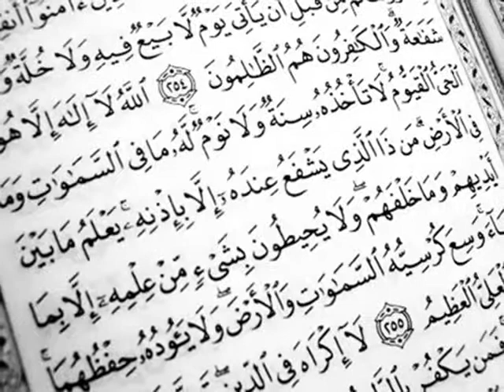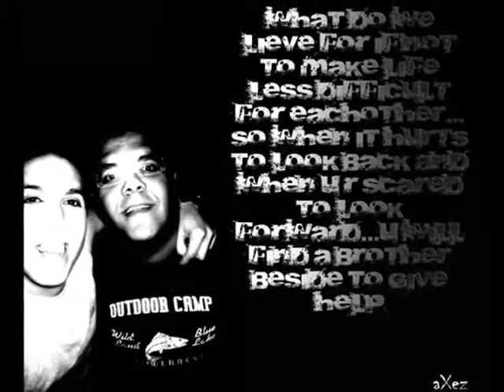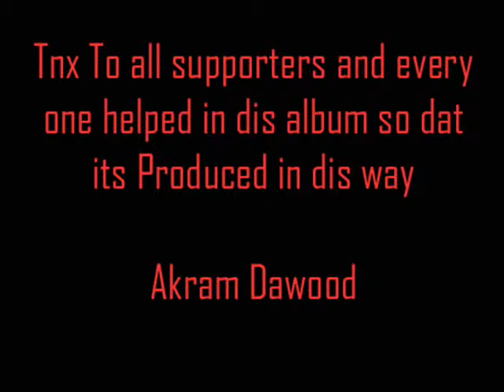ebda3 Of The aXez wmv